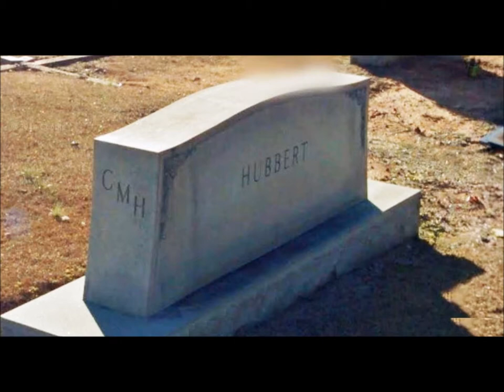V Truman Smith - A Tribute to George Franklin Hubbert - RIP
Video contains photos from the life of George Franklin Hubbert, my cousin and boyhood friend.